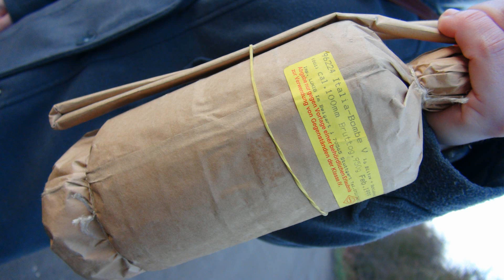Multi Salute 100mm (Rarität 1999)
für das Alter nicht schlecht kaum zu glauben das die 16 Jahre alt ist